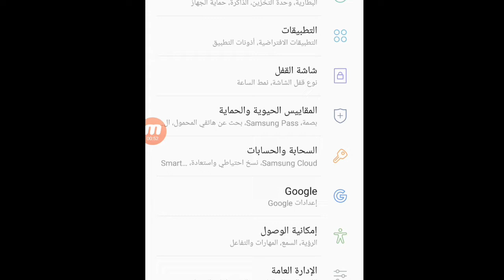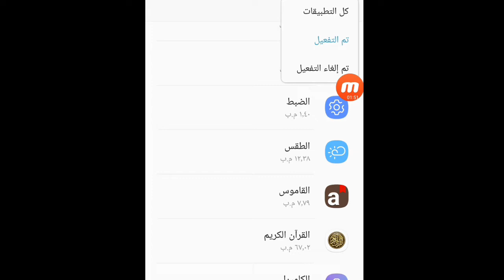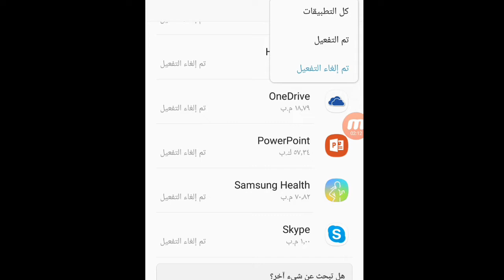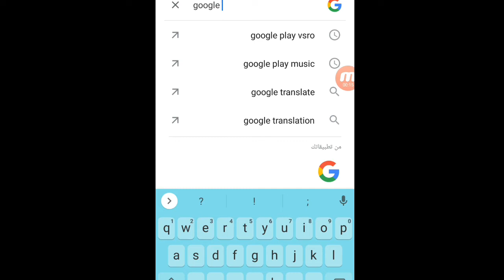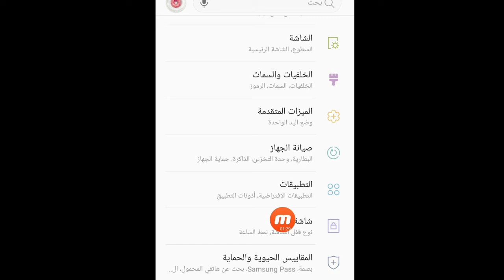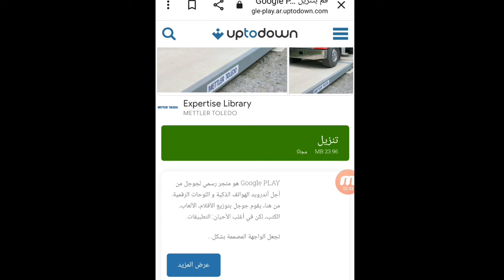ازاى احدث جوجل بلاي | كيفية تحديث جوجل بلاى | google play | طريقة تحديث جوجل بلاى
ولو محتاج شرح يخص الاندرويد اكتب تعليقك فى التعليقات وانا هنزل فيديو شرح وشكرا لكم

  How to Fix Google Play Music Is No Longer Available | install Old Google Play Music